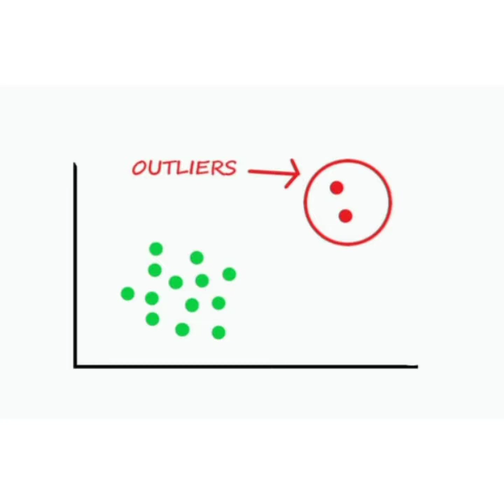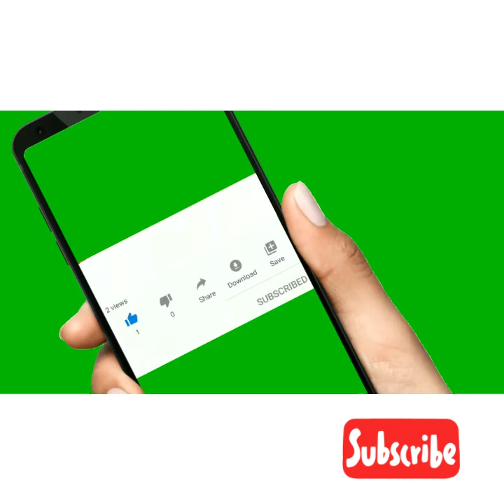Outliers_10000 hours rule simply in hindi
10000 hours rule will make every person extraordinary in their life.